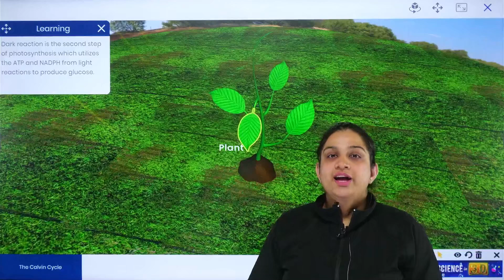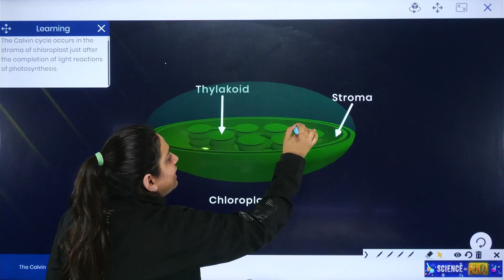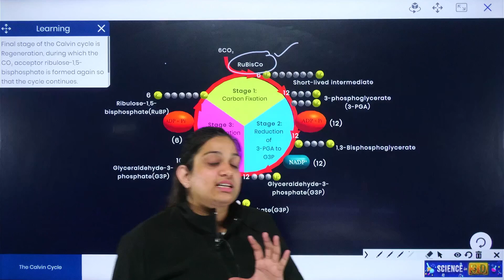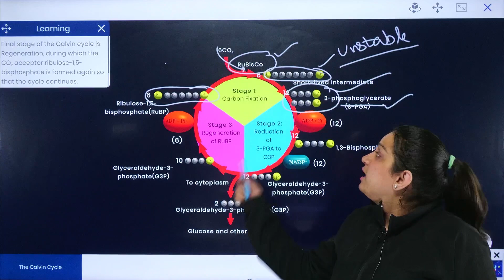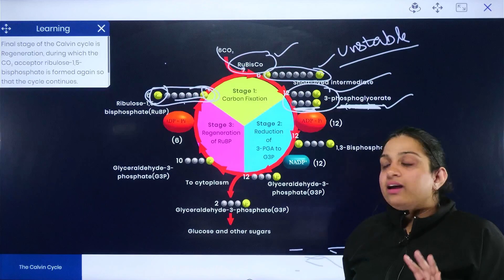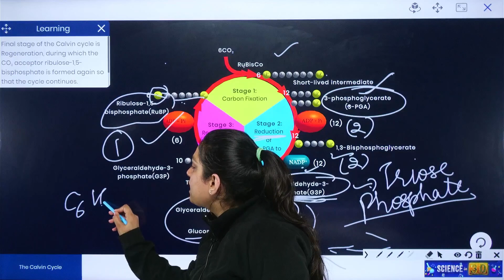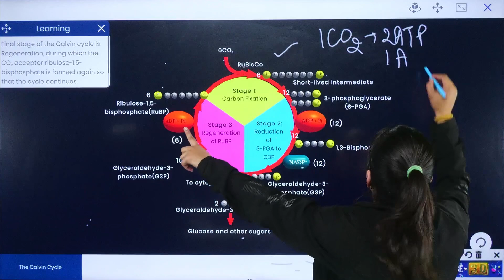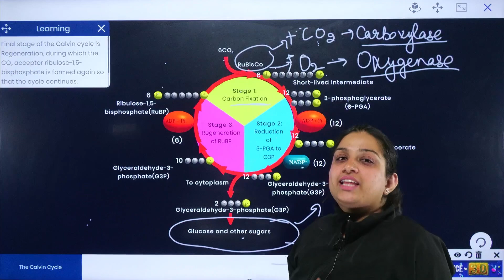The Calvin cycle | Photosynthesis in Higher Plants | Part 3| Explanation in 3D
🌿 In this video let's dive deep into the fascinating world of photosynthesis with our detailed exploration of the Calvin Cycle! 🌞Using the best-in-class 3D visualization way, we unravel the intricacies of the Calvin Cycle, the second phase of photosynthesis, where plants convert carbon dioxide into glucose, the energy currency of life.